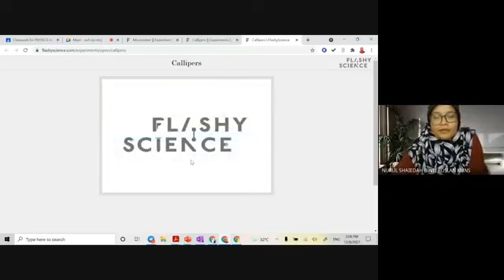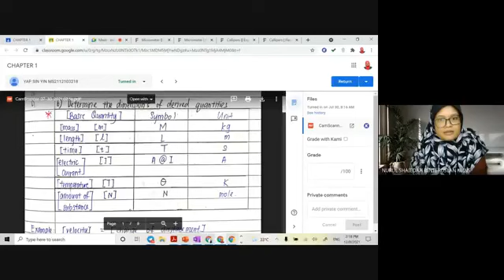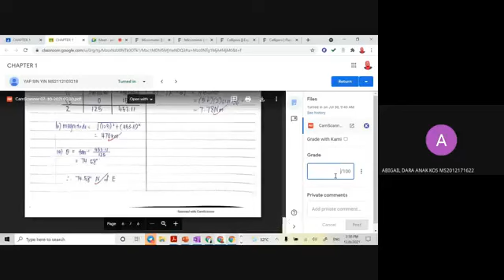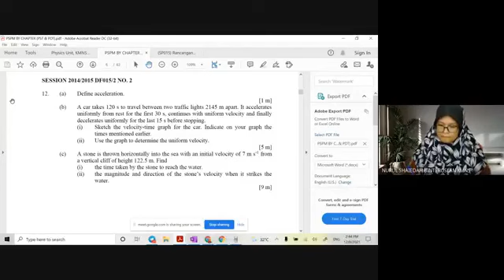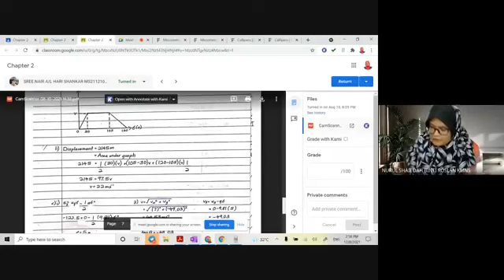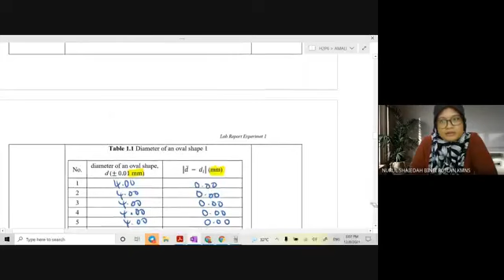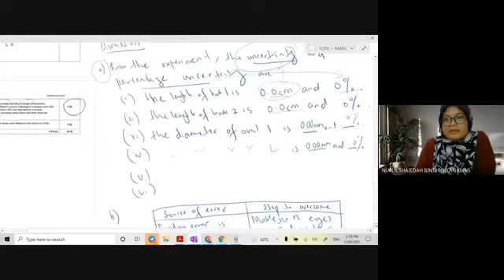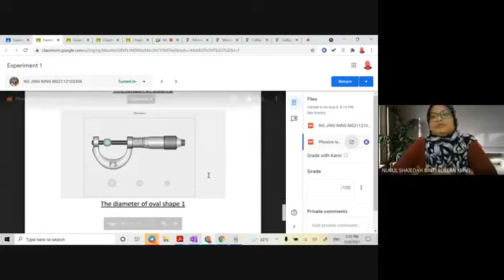H2P6 PRACTICAL WEEK 3 EXPERIMENT 1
SP015 PRACTICAL EXPERIMENT 1